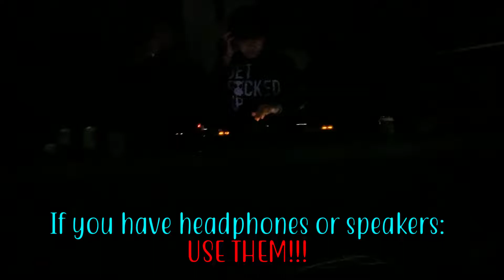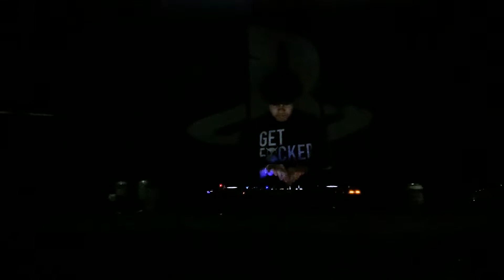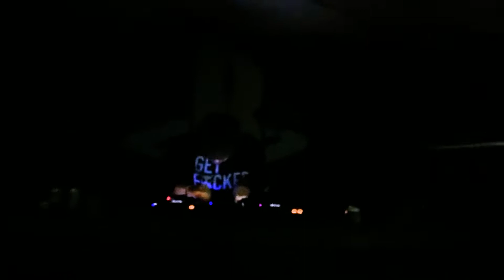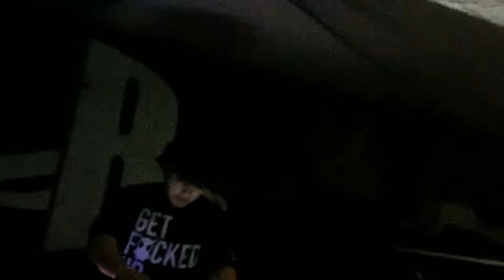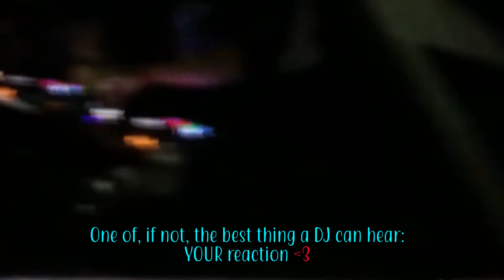DJ GIG VLOG #6 // RIDDIM DUBSTEP SET (BASS STATION DEBUT)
First time playing at a venue and first time using the Pioneer XDJ-RX which is basically the baby version of CDJ's! This was me finally putting my foot in the door and getting the opportunity of getting one step closer to my goals and dreams! I hope to come back here and get other chances to perform at other venues as well! Hope ya'll enjoy ;)